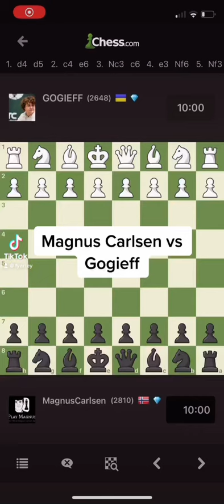Magnus Carlsen vs Gogieff